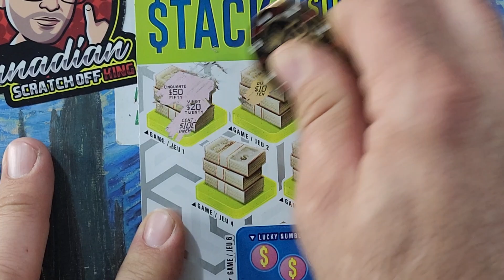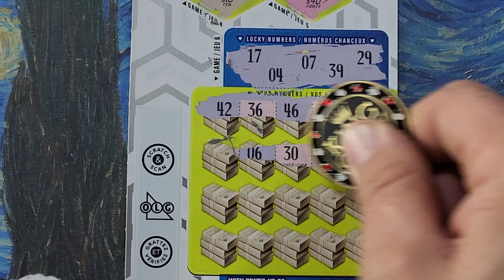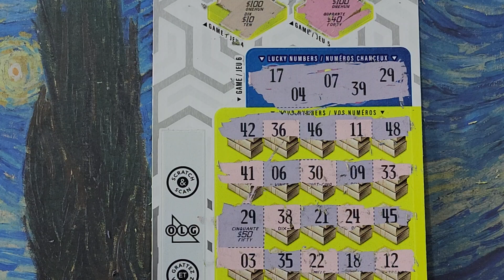💥WINNER💥 WAS having Doubts about this Ticket #19 💥💲👍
I WIN 💥💲👍🙂 finally on this one.